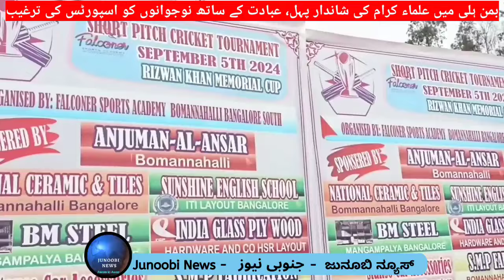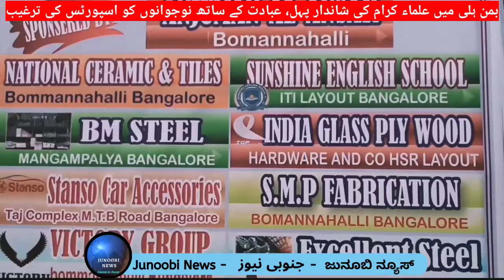Bomman Halli ke Ulema ki shandaar pehal | Noujwano ko ibadat ke saath, Namaz ke saath Sports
بمن ہلی میں علماء کرام کی شاندار پہل، عبادت کے ساتھ نوجوانوں کو اسپورٹس کی ترغیب